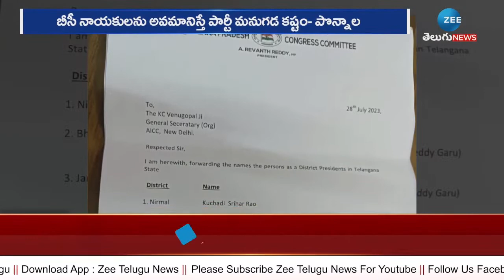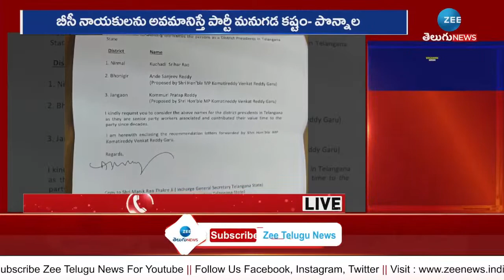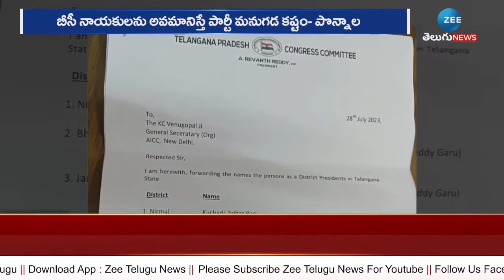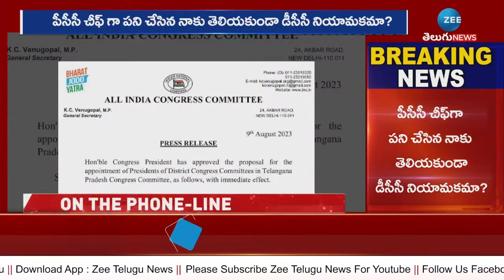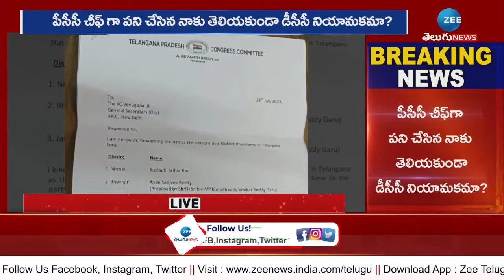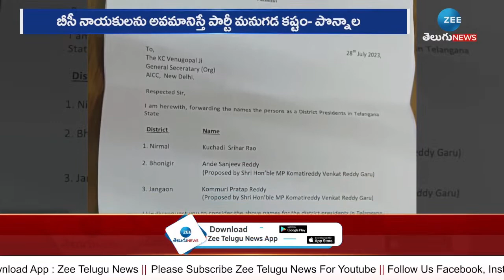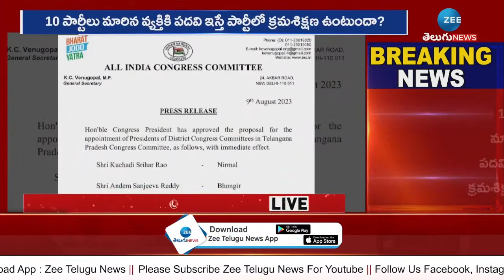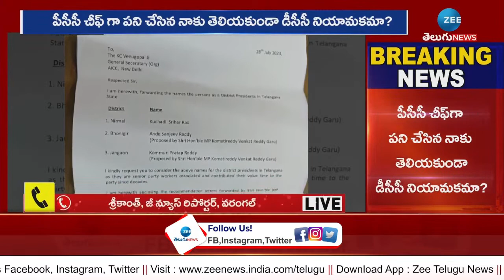LIVE: Ponnala Lakshmaiah Hot Comments on Revanth Reddy | టీకాంగ్రెస్ రెడ్డీల చేతిలో బంధి- పొన్నాల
LIVE: Ponnala Lakshmaiah Hot Comments on Revanth Reddy | టీకాంగ్రెస్  రెడ్డీల చేతిలో బంధి- పొన్నాల | Zee Telugu News